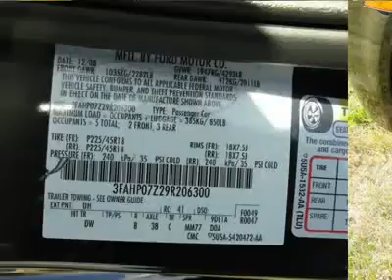2009 FORD FUSION Waterloo, IL 9039A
2009 FORD FUSION Waterloo, IL
Stock# 9039A

Sunset Ford Mercury Waterloo (SunsetFordMercuryWaterlooUSED)
1425 North Illinois Route 3
Waterloo, IL 62298

Sunset Ford of Waterloo serviced! Real gas sipper! Creampuff! This beautiful 2009 Ford Fusion is not going to disappoint. There you have it, short and sweet! New Car Test Drive said it  ...combines the best features of a great European economy car with those of a sporty Japanese sedan...  J.D. Power and Associates gave the 2009 Fusion 4.5 out of 5 Power Circles for Overall Initial Quality. This is an outstanding one-owner Fusion and it's ready for you to take home today. No sordid history on this one-owner creampuff. This car is nicely equipped. Don't Close the Deal 'til Sunset - A Family Tradition Since 1912.